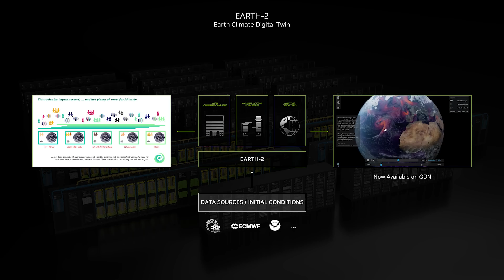Berlin Summit for EVE Keynote Highlights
NVIDIA CEO Jensen Huang covers the highlights of NVIDIA’s latest collaborations with the EVE community and innovations in cutting-edge AI for physics simulation and accelerated scientific computing.